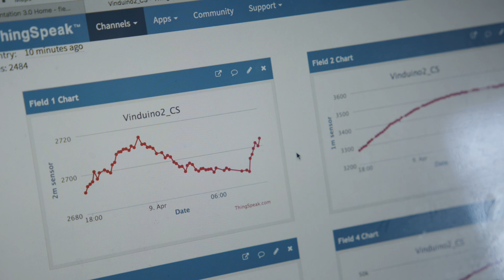Welcome to Costaflores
Welcome to Costaflores Organic Vineyard, Perdriel, Mendoza, Argentina. Three grapes: Malbec + Petit Verdot + Cabernet Sauvignon = one organic wine: the single vineyard behind the world's first wine-backed cryptocoin.

Our wines are made for the love of spice. They are full of life, and they keep rythm with aromatic, picante, joyful foods.